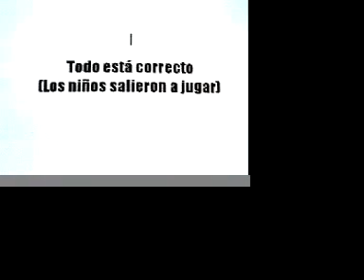proceso inutil. ctrl c / ctrl v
cut.copy.paste